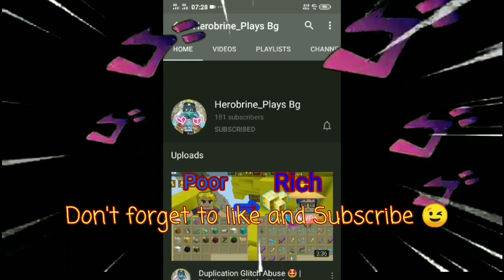New Duplication Glitch 😳😳🥇- 100% works | Blockman Go | Skyblock | Fixed Vs Not Fix Dup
Heart Afire(Deletes NCS)